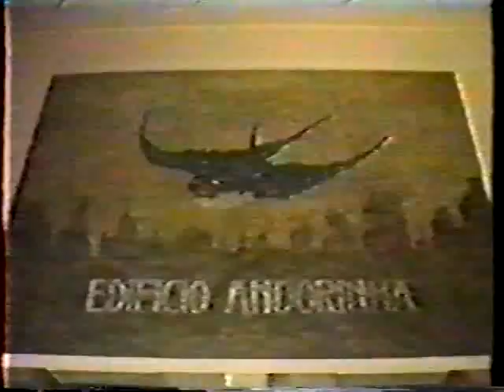O incêndio do Edifício Andorinha - 1986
A cobertura jornalística do incêndio do Andorinha em 1986.